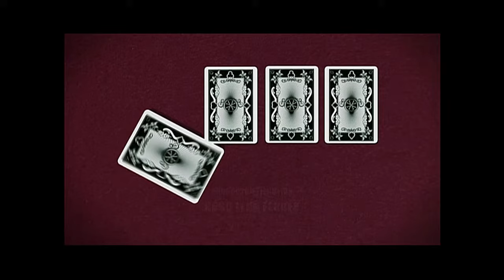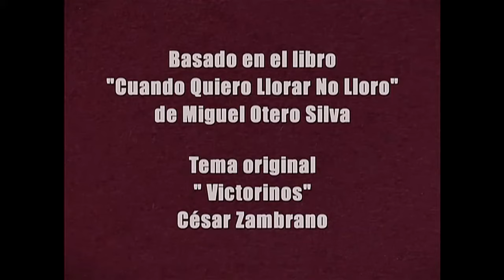Victorinos | Capítulo 020 (HD)